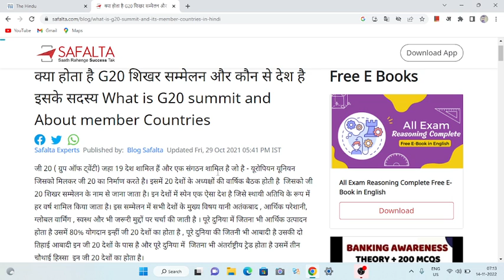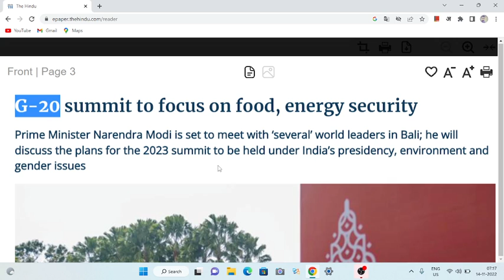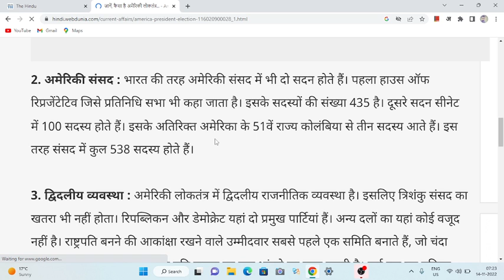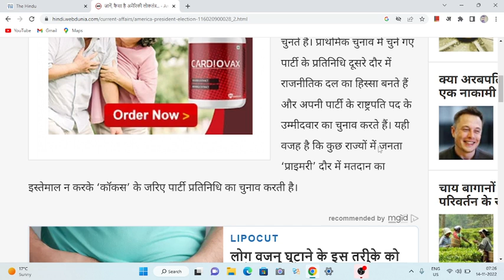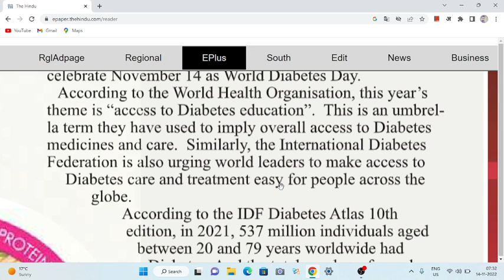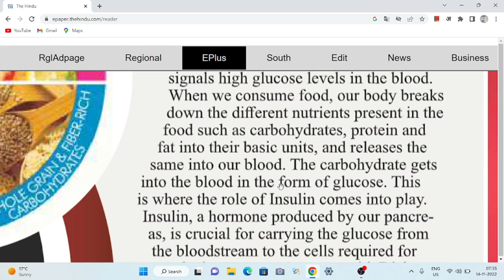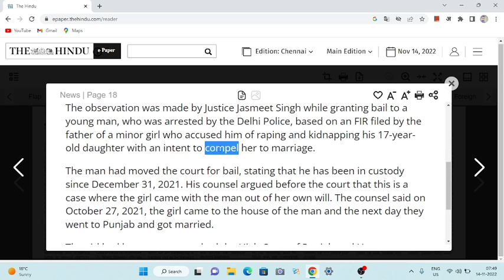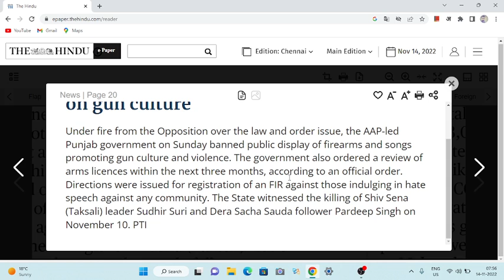14 november 2022 the hindunewspapereditorial|current affairs 2022|thehindueditorialtoday thehindu#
14 november 2022 the hindunewspapereditorial|current affairs 2022|thehindueditorialtoday thehindu#

14_november_2022# The Hindu editorial discussion and news analysis in Hindi(UPSC/RPSC/SSC/IBPS/EPFO/Bank)

UPSC
UPSC IAS syllabus
UPSC syllabus
UPSC online
UPSC exam
UPSC CSE 2021
civil preparation
UPSC preparation
UPSC motivation
crack IAS
crack UPSC
UPSC EPFO
RPSC exams